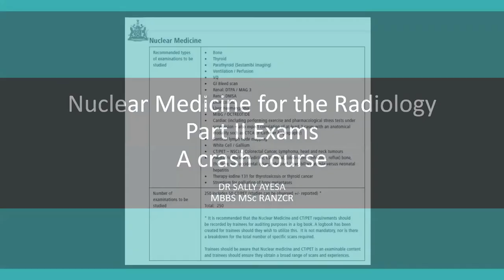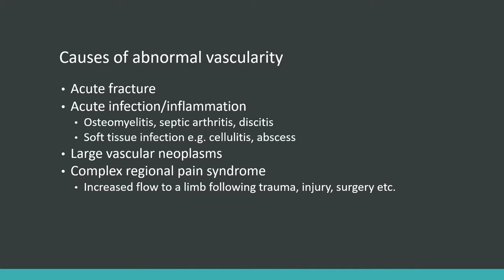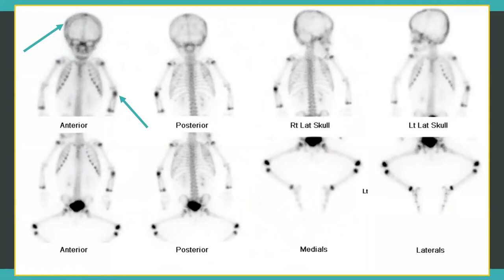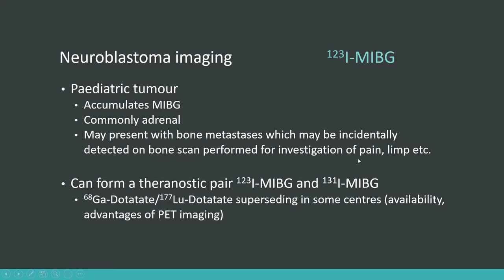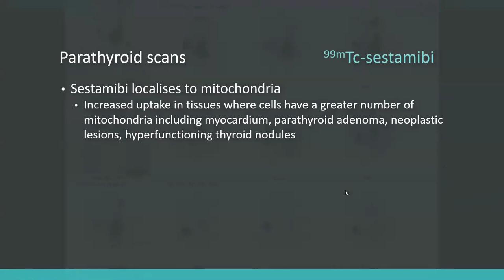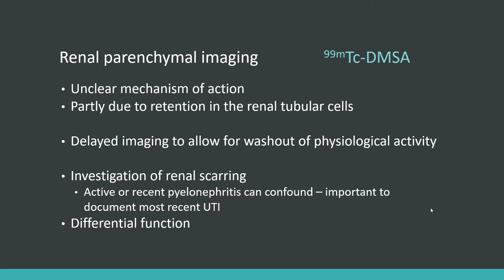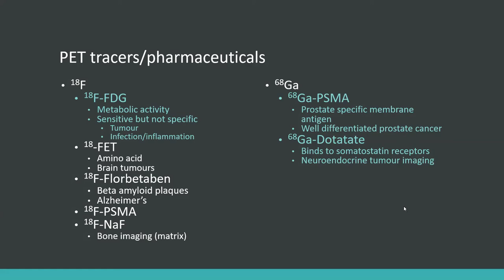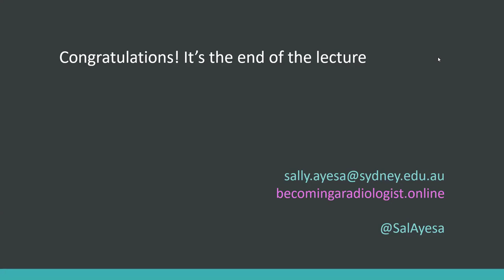Crash course in nuclear medicine for radiology exam preparation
A quick fire review of nuclear medicine for radiology part II exam candidates.

What a whirlwind lecture that was! Apologies it went quite quickly and was quite dense – but there was a lot to get through. This was the first time I have run a lecture on nuclear medicine in such a way and was a good learning experience. I might look at teasing out and expanding some of the higher yield sections in future.

To review a few points that did not come across so clearly…

- Parathyroid adenomas will retain 99mTc-sestamibi while the remainder of the thyroid washes out. Hyperfunctioning nodules mimic adenomas, however will be very hot on the subsequent pertecnetate thyroid scan. On SPECT/CT they will be within the thyroid gland anatomically.

- Prior to radioiodine treatment or imaging, intravenous contrast should be avoided for 4 weeks. IV contrast floods the residual thyroid tissue or metastases with iodine and will reduce the uptake of radioiodine for treatment purposes.

- Rights and lefts can be trick as they are sometimes flipped. Anything acquired from the posterior detector, will be flipped to normal radiological anatomy. This includes native renal studies, posterior acquisitions in bone scans, and palmar or plantar views of the hands and feet. Ideally, if there is ambiguity it will be labelled. A pitfall is that renal transplants are imaged from the anterior detector as they are situated anteriorly in the abdomen.

- Renal tracers – we spend through this, but it is important.
       o Dynamic renal scintigraphy is performed with DTPA or MAG3 to allow assessment of perfusion, renal cortical extraction and excretion.
       o DTPA is a glomerular agent and MAG3 is a tubular agent. For ATN or transplant rejection, MAG3 is the tracer of choice. If you would like to concurrently measure GFR, DTPA is the tracer of choice.

- Babies scanned with HIDA/DISIDA for biliary atresia will have no demonstrated excretion of tracer into the small bowel. In a normal study, including in cases of neonatal hepatitis, there will be movement of biliary excreted tracer into the small bowel – however this may be delayed due to decreased hepatocyte function.